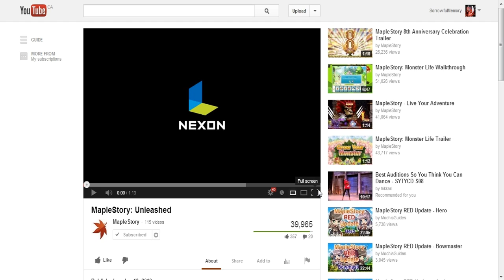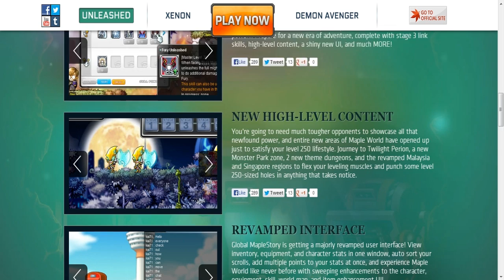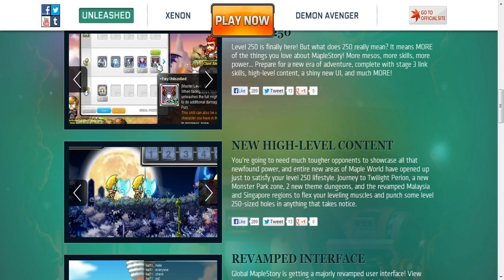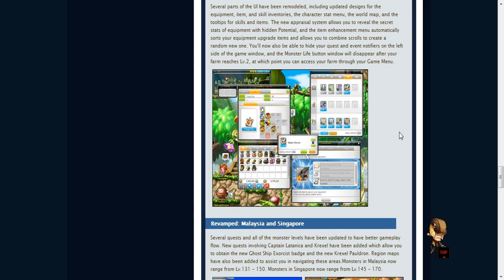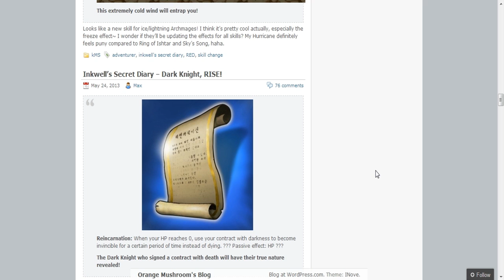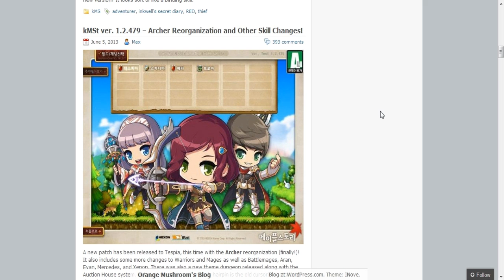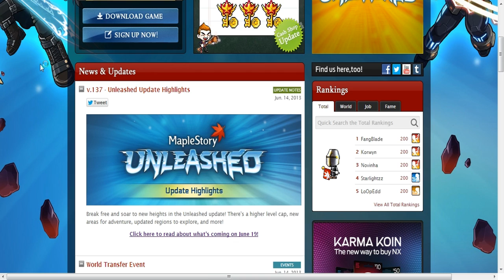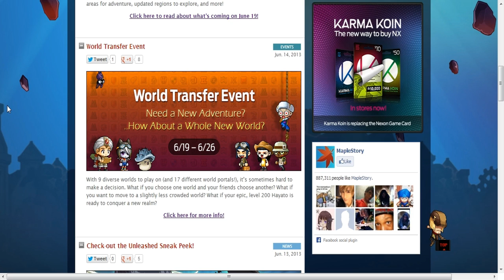MemorableMonday: Upcoming Content for GMS+KMS!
What are you most excited for?

Don't forget to leave feedback in any of the various ways (ex. like/dislike, comment, etc)!

Click here and Sign up for League of Legends to join me on the Fields of Justice!

Sign up as part of my website's community TODAY!